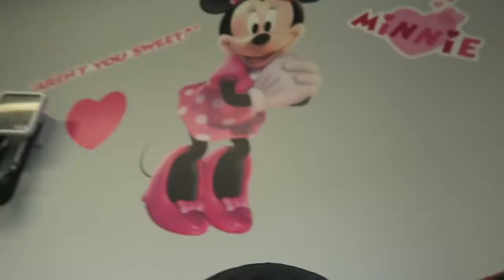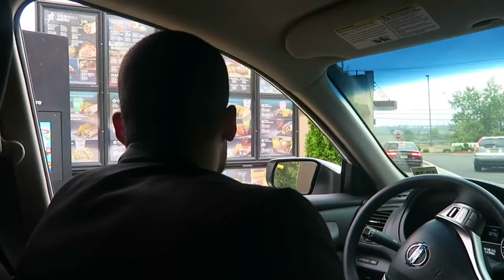Vlog 48 DAD TAKES BABY TO THE DOCTOR!